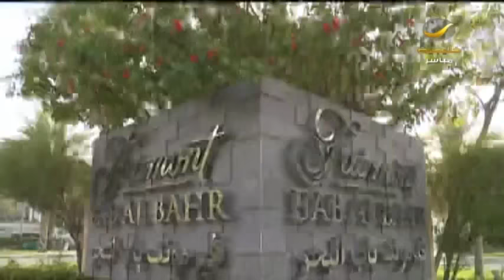سحور ياهلا رمضان مع الفنانة شذى حسون